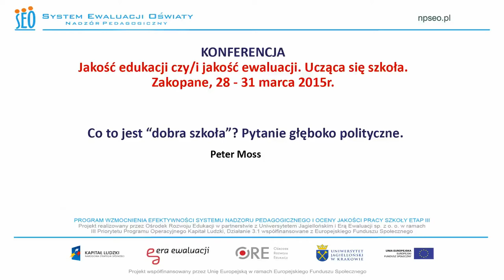Sesja III/12 Peter Moss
Temat: Co to jest “dobra szkoła”? Pytanie głęboko polityczne.

Konferencja "Jakość edukacji czy/i jakość ewaluacji. Jak zbudować dobrą szkołę?". Zakopane, 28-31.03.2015.